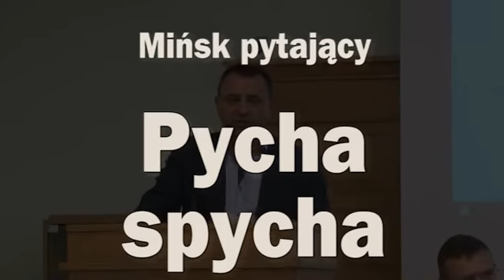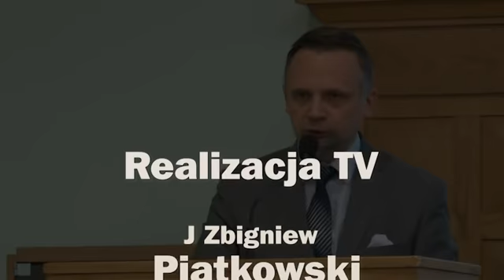Mińsk pytający / Pycha spycha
Gdyby jakiś psycholog zbadał odpowiedzi mińskiego burmistrza na interpelacje i pytania radnych, mógłby dojść do interesujących wniosków, a nawet pracy naukowej o wyższości pychy nad empatią władzy. Przykłady arogancji Jakubowskiego można mnożyć, ale na razie wystarczą odpowiedzi z jesiennej sesji rady miasta, kiedy uzyskał podwyżkę...